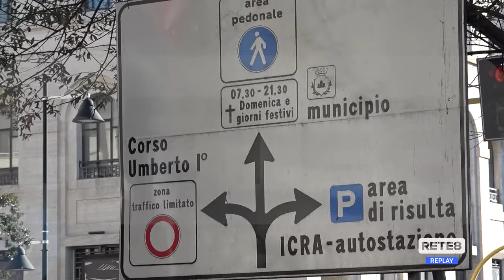Pescara - Per i Pooh terminal già parzialmente chiuso